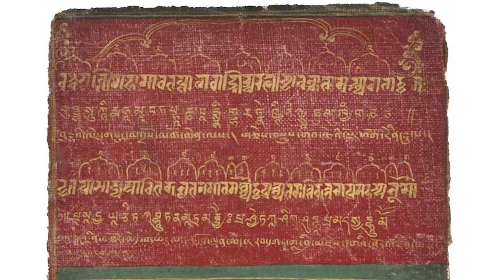Tibetan Medicine and Astrology: An Interview with Dr. Yeshi Dhonden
Learn how the practice of Tibetan medicine has evolved in this interview with Dr. Yeshi Dhonden, a doctor of traditional Tibetan medicine who served the 14th Dalai Lama for nearly 20 years. In conversation with the Rubin Museum’s Tashi Chodron, he explains how traditional practices such as astrological divination and the use of herbs have changed in modern times—and how they remain the same.

About the Rubin
The Rubin Museum of Art is a dynamic environment that stimulates learning, promotes understanding, and inspires personal connections to the ideas, cultures, and art of Himalayan regions.